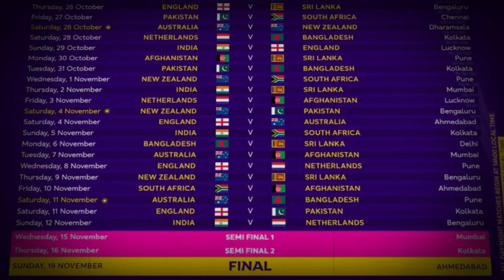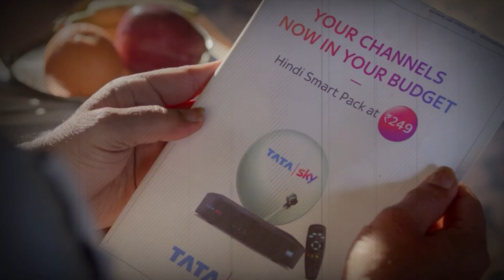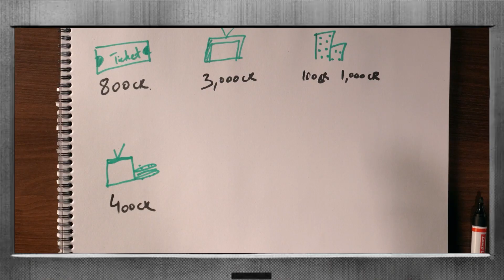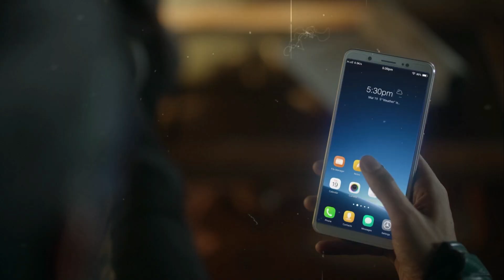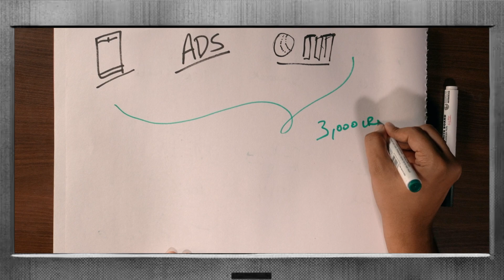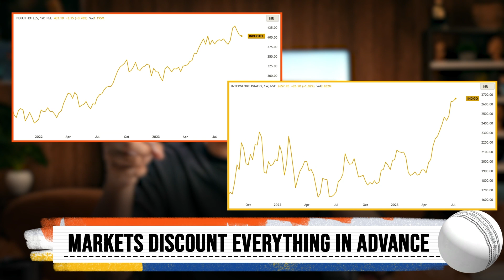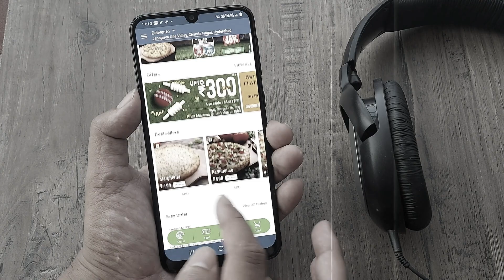How WorldCup 2023 is adding billions $$ to Indian Economy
Ever wondered about the economic ripple effects of a grand event like the Cricket World Cup? This video takes you on an insightful journey through the various economic avenues impacted by this colossal sporting event. From ticket sales raking in crores, cable television subscriptions, sponsorships, to the bustling activity in the air travel and hotel sectors, we delve into how the Cricket World Cup is more than just a game; it's a significant economic player. We also touch on the stock market dynamics and how certain industries and companies might ride the euphoric wave of the World Cup. Whether you're a cricket enthusiast, an investor, or someone intrigued by the interplay of sports and economics, this video has something for you. Dive in to explore the financial innings of the Cricket World Cup, and discover how the thrill of cricket transcends the pitch and resonates through the Indian economy.